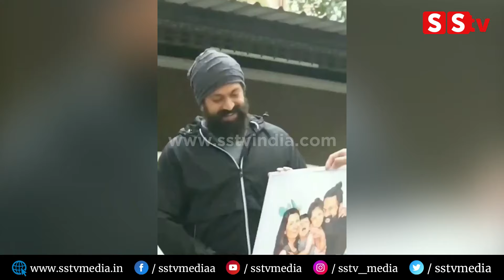ಫೋಟೋ ನೋಡಿ ಬೆಚ್ಚಿಬಿದ್ದ ಯಶ್, ರಶ್ಮಿಕ ಸೊಂಟ ನೋವಿಂದ ಕಣ್ಣೀರು| Yash Radhika Pandith Shock | Rashmika | SStv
bangalore
Karnataka fans
Production by:-
SStv
-: SStv PRODUCTIONS :-